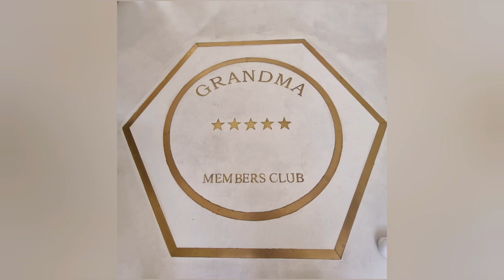Brunch&cake Marsa Al Bateen|Brunch&cake UAE|Brunch&cake to open in Abu dhabi|The amazing Khan sister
BRUNCH AND CAKE
Location :Bateen Al Marsa
Review: Love this place, the ambience is so relaxing. I loved their caramel pecan cheesecake and baked fries . will surely come back to try more. They have friendly and approachable staff too. (Special mention to Naomi, she was too kind)